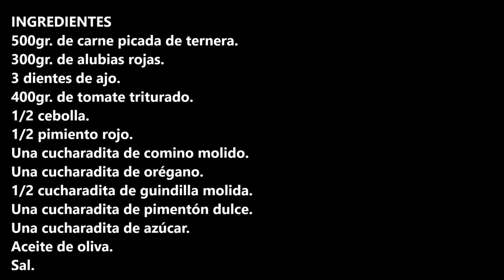CHILI CON CARNE EN CROCKPOT / CHILI WITH MEAT IN CROCKPOT / CROCKPOT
Chili con carne en Crockpot no os podéis ni imaginar que maravilla de receta con mucho sabor.

INGREDIENTES:
500gr. de carne picada de ternera.
300gr. de alubias rojas.
3 dientes de ajo.
400gr. de tomate triturado.
1/2 cebolla.
1/2 pimiento rojo.
Una cucharadita de comino molido.
Una cucharadita de orégano.
1/2 cucharadita de guindilla molida.
Una cucharadita de pimentón dulce.
Una cucharadita de azúcar.
Aceite de oliva.
Sal.

INGREDIENTS
500gr. of minced beef.
300gr. of red beans.
3 cloves of garlic.
400gr. of crushed tomato.
1/2 onion.
1/2 red bell pepper.
A teaspoon of ground cumin.
A teaspoon of oregano.
1/2 teaspoon of ground chili pepper.
A teaspoon of sweet paprika.
One teaspoon of sugar.
Olive oil.
Salt.